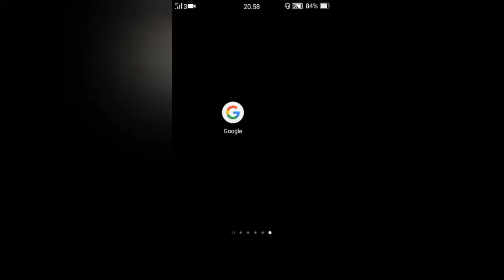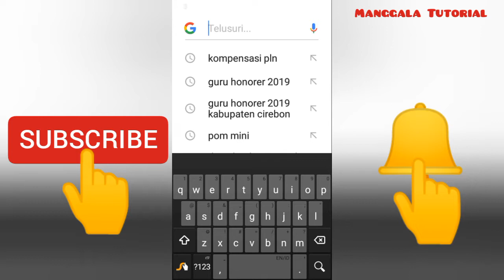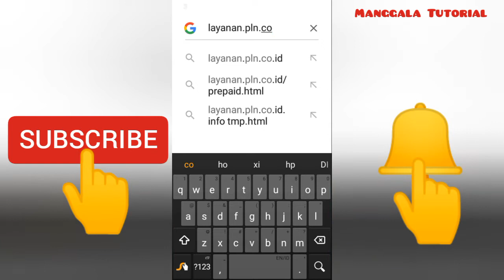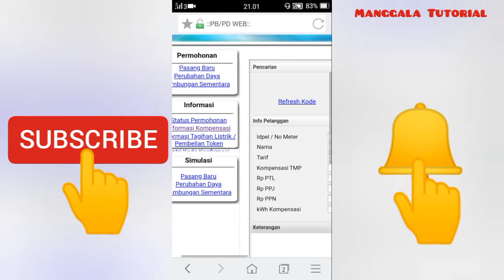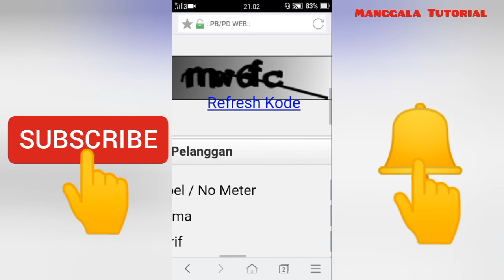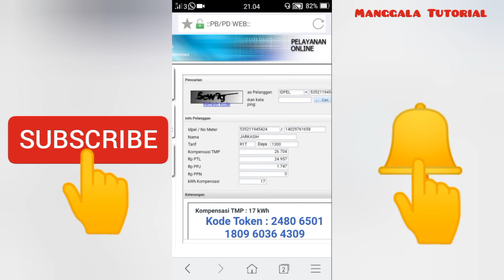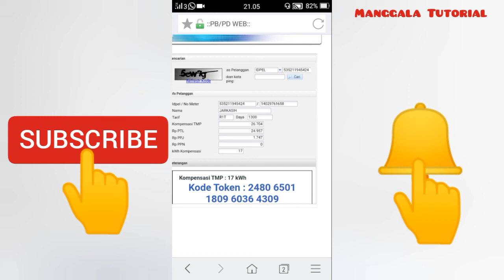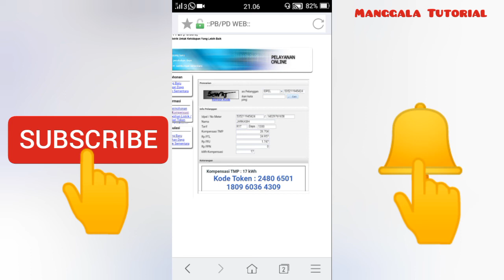Cara Mendapatkan Kompensasi Token/Pulsa Listrik PLN Gratis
Video Tutorial Cara mendapatkan Kompensasi Token/Pulsa Listrik PLN Gratis, sebagai ganti rugi yg diberikan PLN kepada pelanggan Listrik Prabayar akibat terjadinya pemadaman listrik yg lama pada tanggal 4 Agustus 2019. Kompensasi ini bisa didapatkan mulai tanggal 1 september 2019 sampai akhir september 2019.